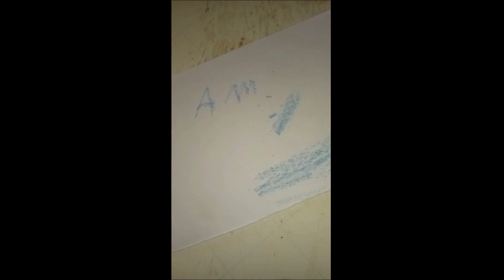Gukora Crayons (amakurere /amabara yo gushashanya) Umumaro w'ibishashara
Crayons cyangwa icyo twita amakurere akoreshwa mu gushushanya cyane cyane ku bana biga mu mashuri y'inshuke bikorwa habayeho guhuza ibishashara n'amabara babishongesheje. Muri crayons hashobora kongerwamo ibindi bifite impamvu yabyo urugero aside siteyarike (stearic acid) bigamije korosha crayon yakozwe.
iyi videwo harimo ibishashara bya parafine (paraffin wax) ivanze isabune ifite ibara ry'ubururu. iyo isabune itaza kuba isa n'ubururu twari gukoresha amabara y'ibyo kurya (food dyes). Ubundi tugacanira ku muriro muke kugeza bishonze Nyuma bigashirwa mu maforomo noneho crayons zikaba zirabonetse isabune ijyamo kugira ngo yoroshye crayon. ingano y'isabune ntigomba kurenza 1/2 cy'ibishashara.